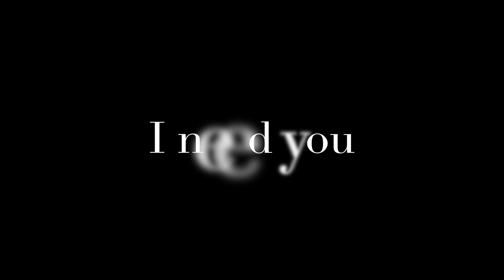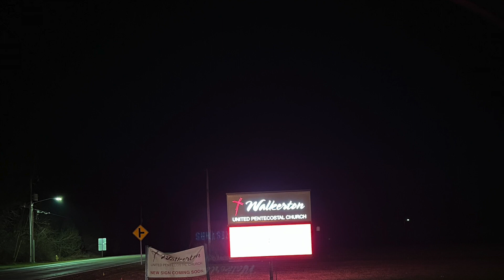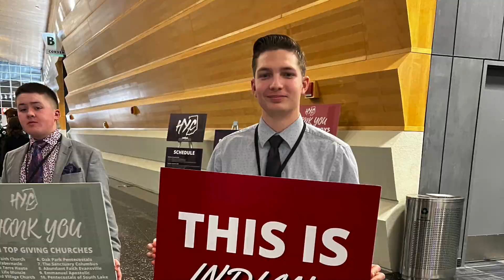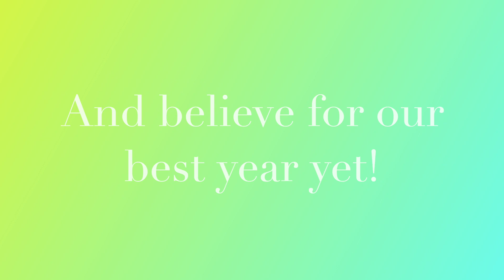2021 WUPC End of Year Recap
Take a look back at the incredible year we've had!